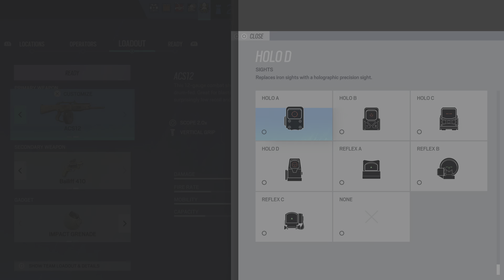Tom Clancy's Rainbow Six Siege_Rated R 4 bad language